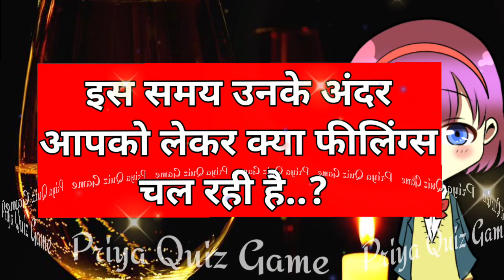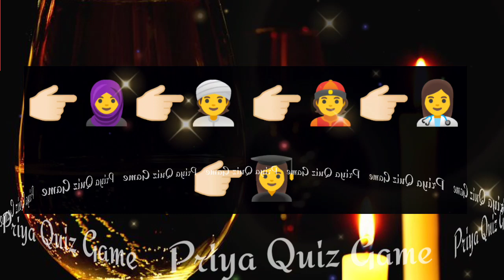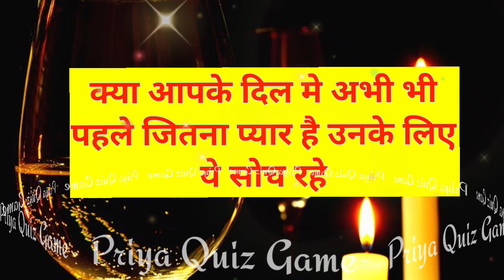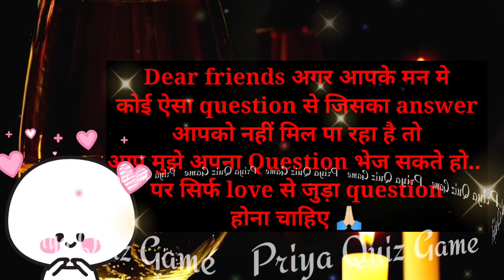is samay unke andar aapko lekar| love test